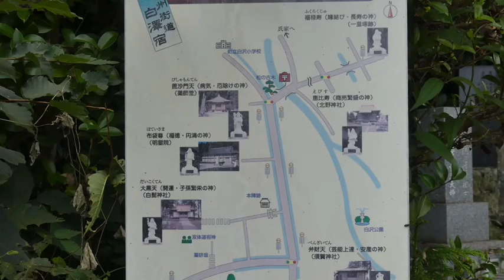【宇都宮市】【白沢宿】近辺の風景 【水車小屋】もあるよ。宿場町の風情を感じ取れる出しょう。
グリーンパーク白沢近くの鬼怒川沿いは撮っておきたい風景が色々あります。そして近くには昔の宿場町あり、公園あり、神社ありです。そして遠くには男体山も見え、それらを入れて写真を撮るのが楽しみでもあります。時にはサイクリングをしている風景に出会うこともあります。
冒頭の水車は白沢公園にあります。せせらぎが綺麗だったので、ついつい撮影をしてみました。
使用カメラ　fz300
BGM 甘茶の音楽工房様の曲を使わせて頂きました。